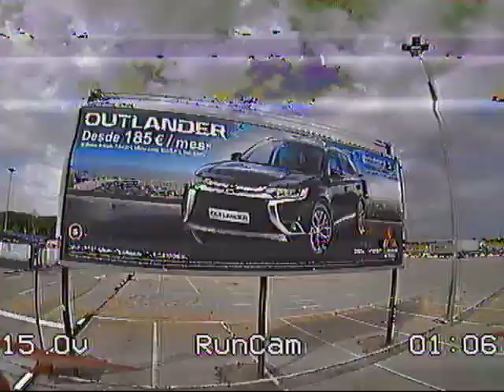Freestyle Pryca am